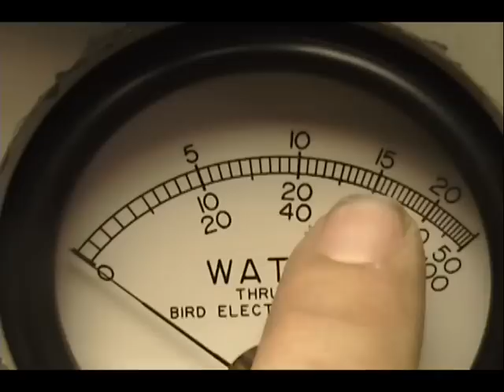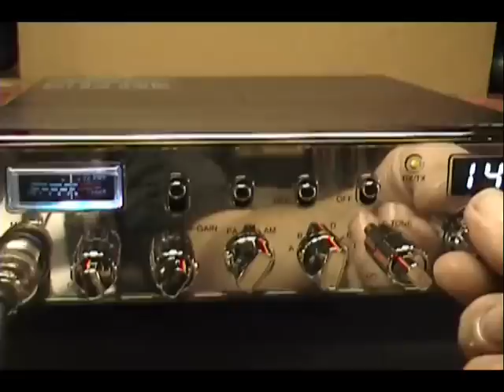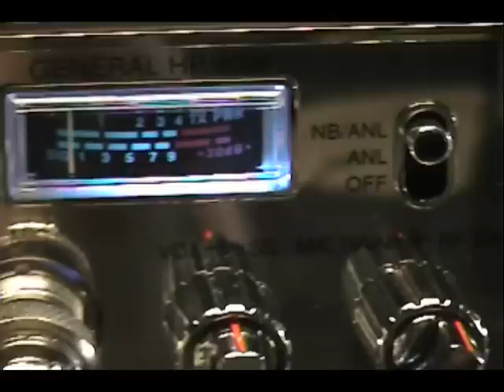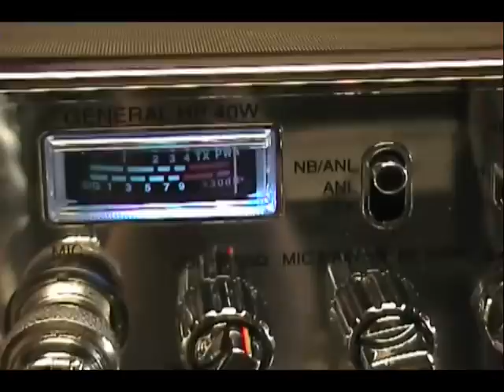General HP40W Tune-up Report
General HP40W Tune-up Report for Adrian in MI on 10-5-12

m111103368